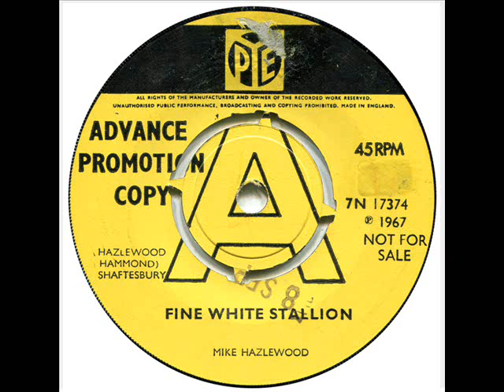Mike Hazlewood - Fine White Stallion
Mike Hazlewood - Fine White Stallion (SINGLE) (1967)